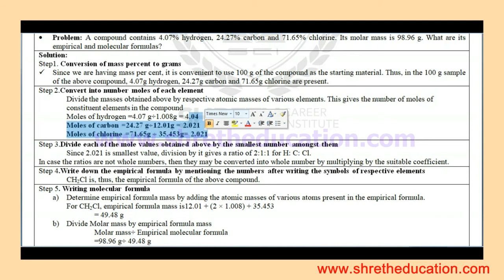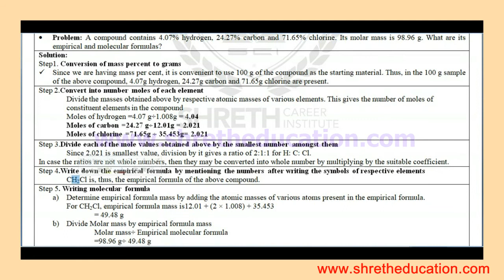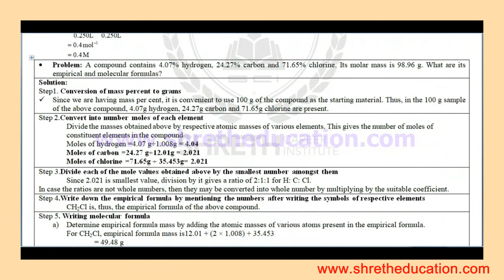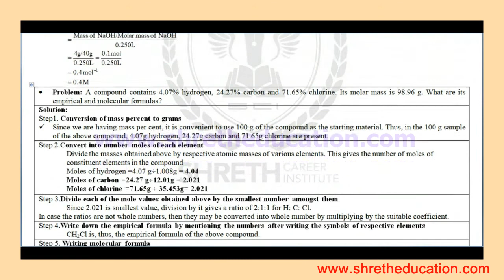Class XI Chemistry 7.Mole Concept